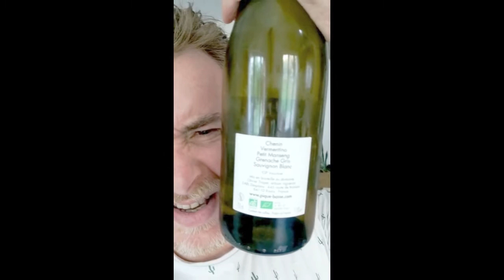Dégustation vin - Vaucluse - Domaine Pique Basse - Dégustation à l'aveugle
Comment reconnaitre un vin ?
Son pays, sa région, ses ou son cépage.
Comment déguster un vin ?
L' oeil, le nez, la bouche, les équilibres aromatiques, les défauts gustatifs.
Comment organiser une dégustation ?
Vous n'aurez pas ou peu réponses avec cette vidéo, car. On y connait rien ! Cependant on se marre bien.

Alors pour cette première dégustation à l'aveugle on a choisi un vin du  Domaine Pique Basse-  ATYPIQUE 2020 - IGP Vaucluse Blanc

Avec Lulu et Pierre

Cépages : Vermentino (25%), Sauvignon blanc (25%), Chenin (17%), Petit Manseng (17%), Grenache gris (16%)